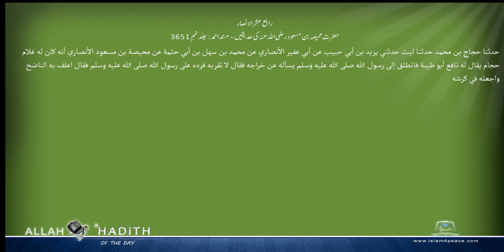رابع عشرالانصار حضرت محیصہ بن مسعود رضی اللہ عنہ کی حدیثیں مسند احمد Musnad Ahmad Islam4Peace co